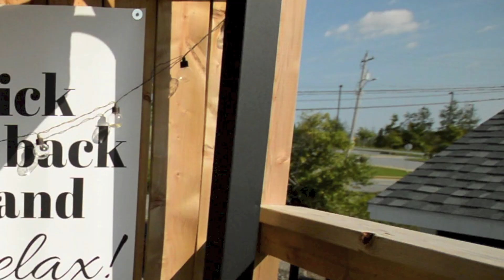1THB DIY Week 1 Full Video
Here it is!!! The first episode of my newest blog series to help 1st Time Home Buyers understand some crucial steps to purchasing their first home!

This week, I talk about your mortgage pre-approval with a fantastic mortgage broker. Then we will head back to the Lawlor residence to talk deck spaces!